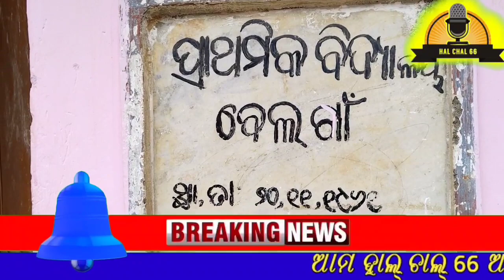November 2, 2022 । ଶିକ୍ଷା ବ୍ୟବସ୍ଥା । ଆମ ସ୍କୁଲ ଆମ ପରିବେଶ ।।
ଆମ HAL_CHAL ଆପଣ ମାନଙ୍କୁ ଏକ ନୂଆ ଦିଗନ୍ତ ଦେବ ।
news
latest Odisha news
NGP news
news Lakshmi 7
Lakshmi 7
Lakshmi news
Odisha TV news
bada khabar
Kanak news
Aaj Tak
sach Tak
Swastik Odisha
adivasi khabar
desia news
Koraput news
Koraput hulchul
Koraput khabar
kotpad hulchul
kotpad halchal
chandahandi news
Jharigan khabar
papadahandi viral news
papadahandi news
papadahandi Halchal
kosagumuda block news update
nandahandi khabar
tentulikhunti news update
hulchul tentulikhunti
Raaz Dangal
Nandahandi election news